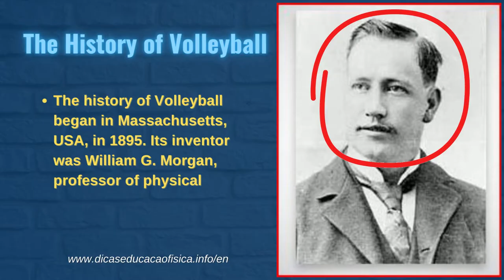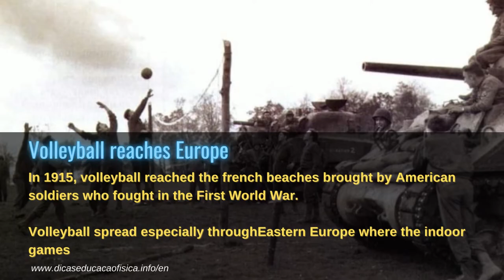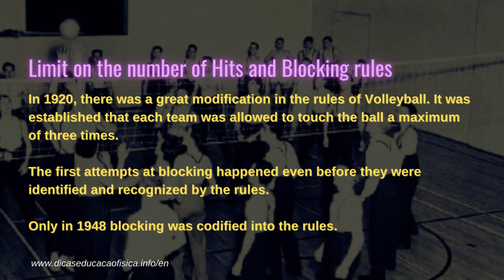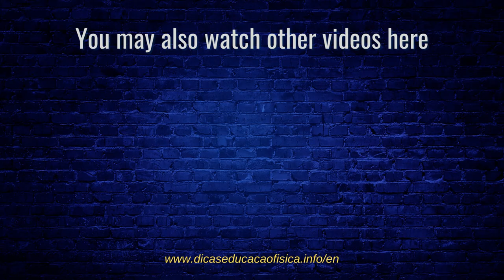History of Volleyball: where was it invented?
Where did Volleyball come from and who created it?
The history of Volleyball began in Massachusetts in the United States in 1895, its creator was Physical Education teacher William G. Morgan. The original name of the sport was “Mintonette”, but it was soon named Volleyball.